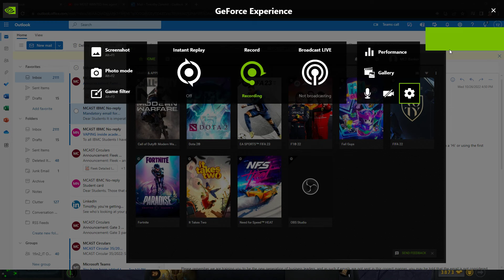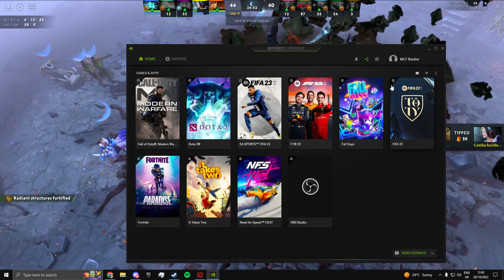rampage with Mirana Ft. Poor Zaus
Zaus Rage quitting after this one  ;)